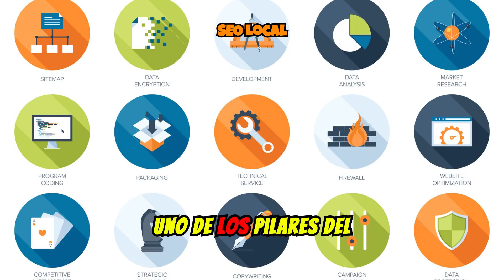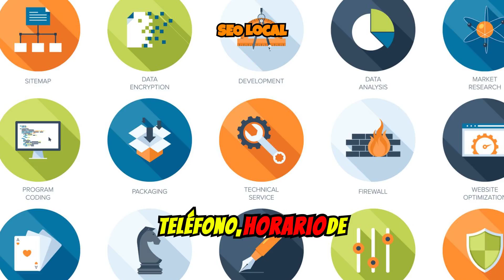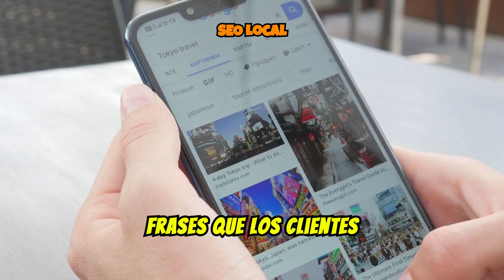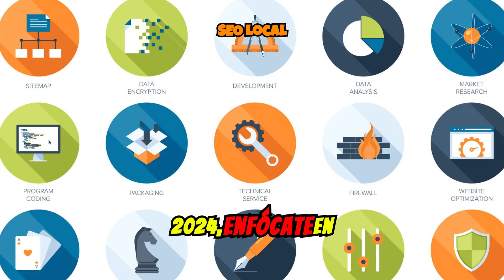🚀 Impulse su SEO Local en 2024: Estrategias para Clasificar en Google Maps 🗺️✨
Aprenda cómo impulsar su SEO local en 2024 con estrategias efectivas de clasificación de Google Maps. En este video, profundizaremos en las mejores prácticas y tácticas para mejorar la visibilidad de su empresa en Google Maps y, en última instancia, lo ayudaremos a atraer más clientes locales. Manténgase por delante de la competencia y mejore su presencia en línea con esta valiosa información. ¡Míralo ahora y lleva tu SEO local al siguiente nivel!